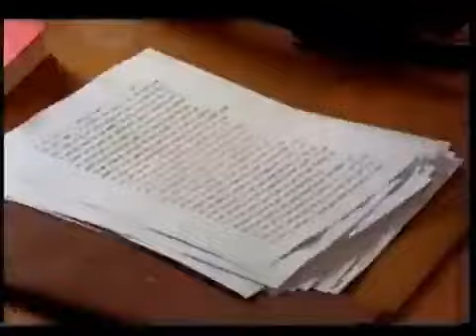Promo Discovery Kids Mi Guión En Discovery Kids (2002/2005)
Créditos A Juan Pablo Fernández Rauch